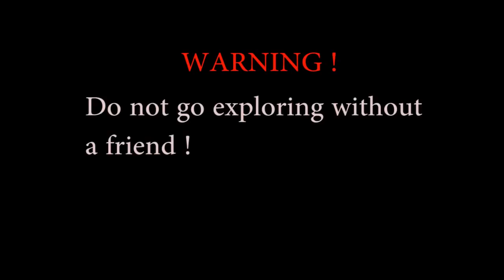Street Monkeys BTS: Abandoned Nursery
just a day out and about finally decided to go in and have a look, smelt bad and we were sure we heard someone lurking in there.